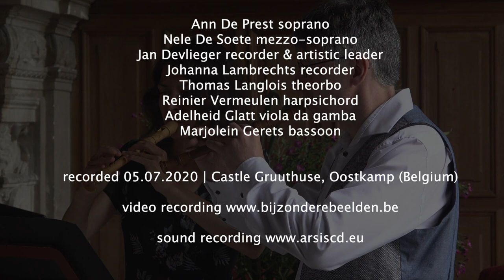In Vain the Am’rous Flute 4K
English Baroque Music from Henry Purcell.  Recorded on 5th of July in Gruuthuse Castle Oostkamp.  Music performed by the Ensemble Les Goûts-Authentiques.